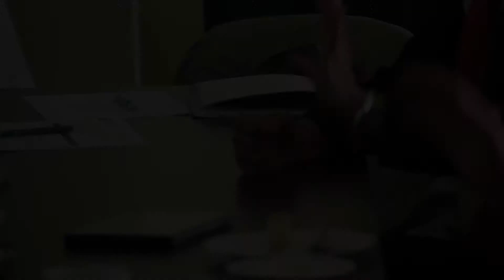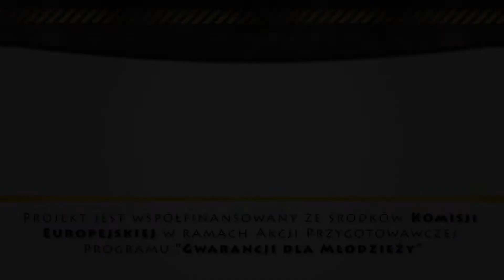Miechowska Rada ds. Rozwoju Kompetencji - spotkanie nr 3/5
Film powstał w ramach projektu "Tworzenie Partnerstwa na rzecz zainicjowania modelu Gwarancji dla Młodzieży w powiecie miechowskim".

Projekt jest współfinansowany ze środków Komisji Europejskiej w ramach Akcji przygotowawczej Programu Gwarancja dla młodzieży.

zdjęcia i montaż:
Tomasz Brusik

postprodukcja i odszumianie dźwięku:
Thomm Ash

muzyka:
Goodbye Kumiko "Bicycle Waltz"